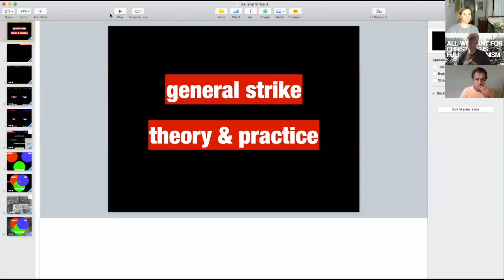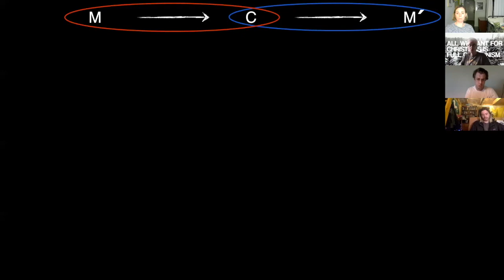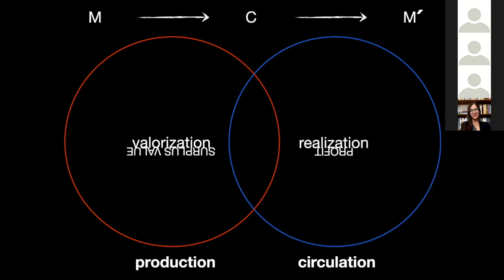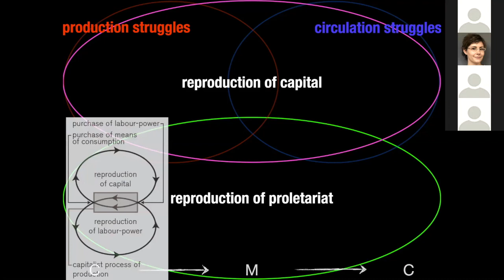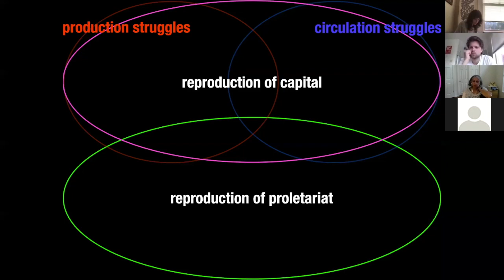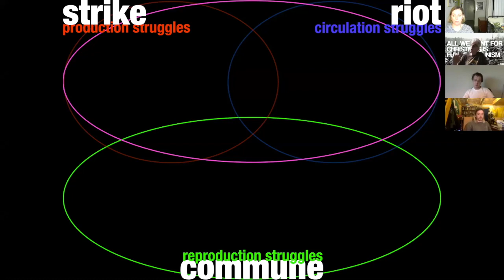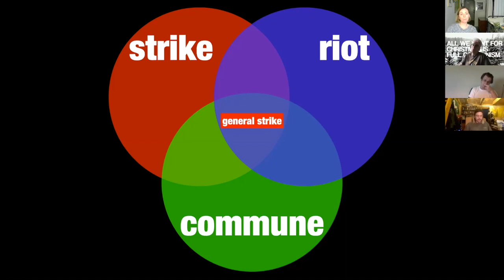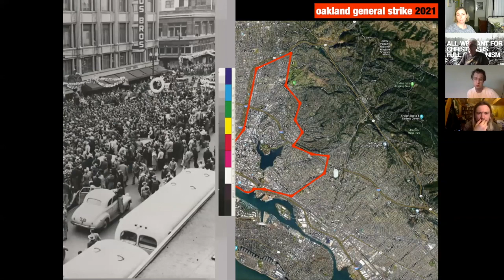FUC 003 | Joshua Clover — General Strike: Theory & Practice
For the 3rd installment of FUC on April 30, 2020, Joshua Clover of UC Davis talks all things general strike.

FUC is a weekly online series that hosts conversations around labor, labor movements, de-commodified knowledge, and the future of the university and higher education. It is facilitated by rent-burdened graduate students at the University of California in solidarity with the COLA movement.